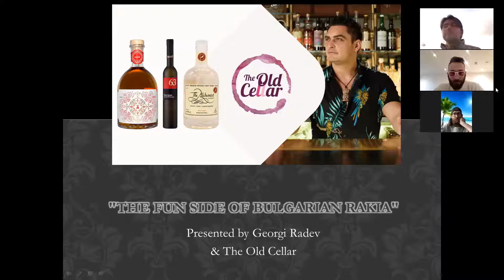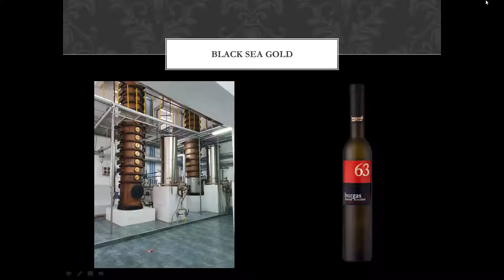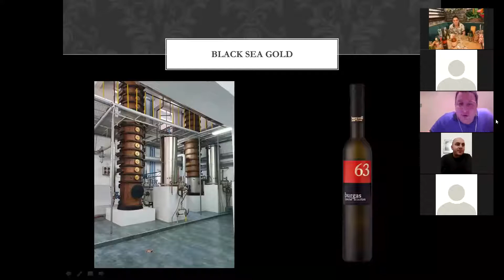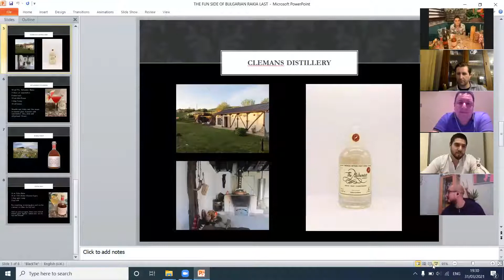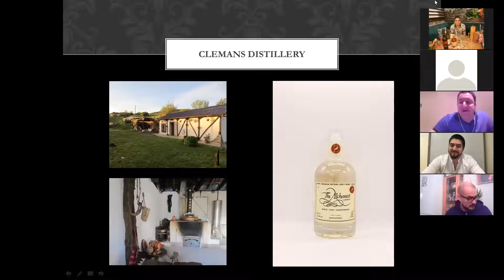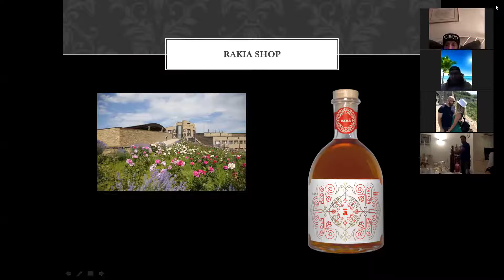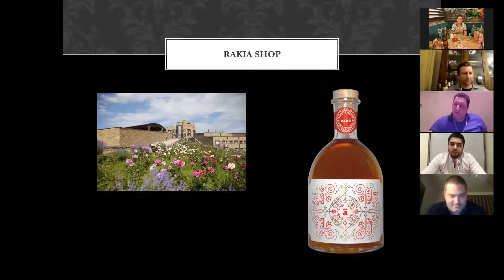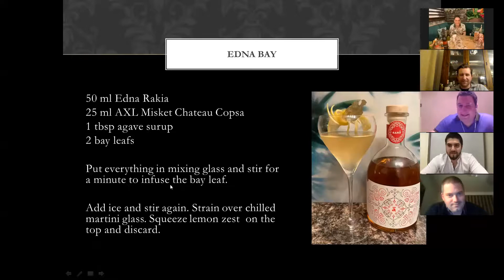Georgi Radev "THE FUN SIDE OF BULGARIAN RAKIA" Rakia Tasting & Cocktail Demonstration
The Old Cellar is teaming up with Georgi Radev, the renowned Bulgarian bartender and spirits expert, who will present a selection of three distinctive Bulgarian rakias as you taste, shake and stir along.

You will have the exclusive opportunity to tutor taste the three rakias and also to make three luscious cocktails, personally created by Georgi himself and experience his new take on Bulgaria’s most traditional spirit for the first time. And to add to all this, we’ve invited Stamen Iliev from Black Sea Gold Distillery, Robert Borisov from Clemans Distillery and Svetlin Mirchev from RakiaSHOP who will give you a sneak peek of how their rakias are made and provide tasting notes and food pairing recommendations.

Below are the cocktail recipes:

Sour 63
50 ml Burgas 63 Rakia
1 tbsp honey
20 ml lemon
2 ml rose water
2 tbsp egg
Dry shake everything and shake again with ice. Fine strain over chilled martini glass without ice. Put 2 dashes of Peychaud bitters on the top.

Edna Bay
50 ml Edna Rakia
25 ml AXL Misket Chateau Copsa
1 tbsp agave surup
2 bay leafs
Put everything in mixing glass and stir for a minute to infuse the bay leaf.
Add ice and stir again. Strain over chilled martini glass. Squeeze lemon zest  on the top and discard.

Bulgarian Summer
50 ml The Alchemist Rakia
3 slices of watermelon
8 mint leafs
15 ml elderflower
1 tbsp honey
10 ml lemon

Muddle and shake and fine strain in martini glass. Garnish with watermelon slice, mint and dehydrated flower.